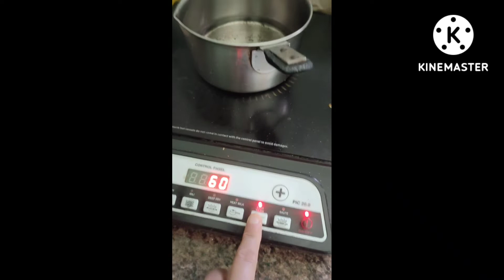हिमाचल मनाली को बसाइ अनि मेरो दैनिकी